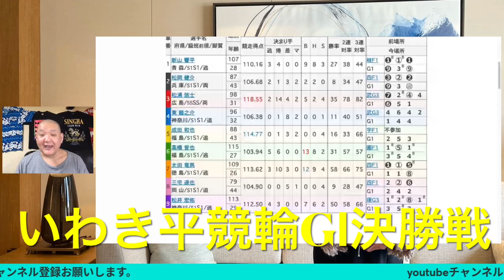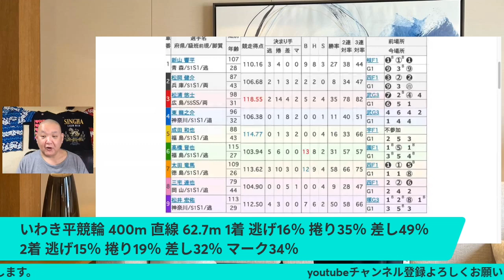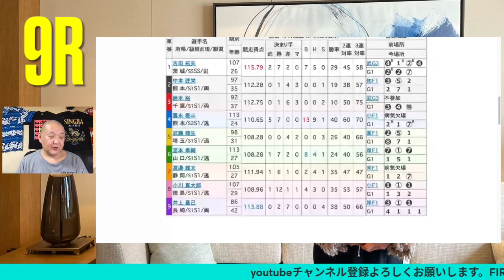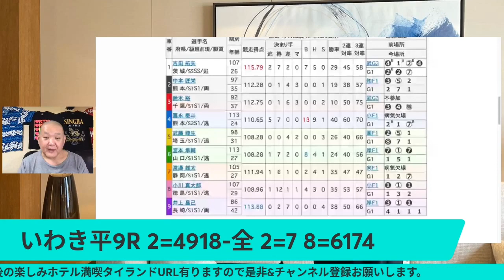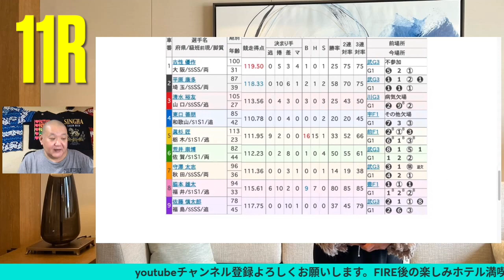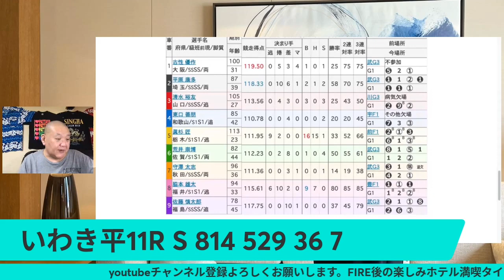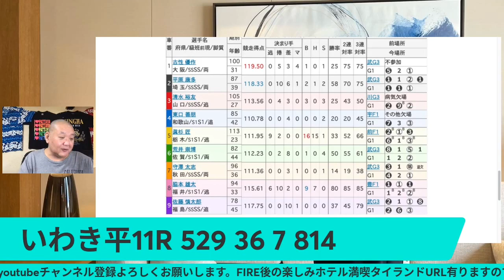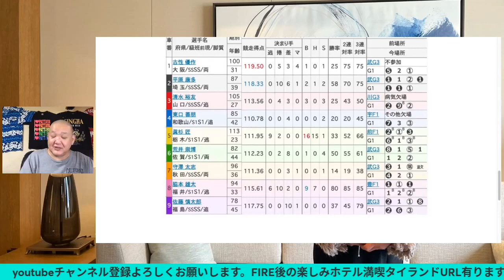競輪予想 5/8 いわき平競輪場 G1 最終日 8R9R10R11R予想 日本選手権競輪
競輪予想 5/8 いわき平競輪場  G1 最終日
8R9R10R11R予想
日本選手権競輪

ホテル満喫タイランド 日曜日定期ライブ
1回目 2022/5/6のパタヤ映像見ながらライブ